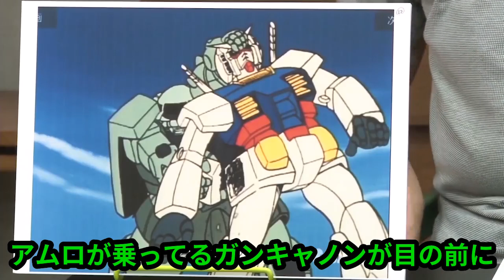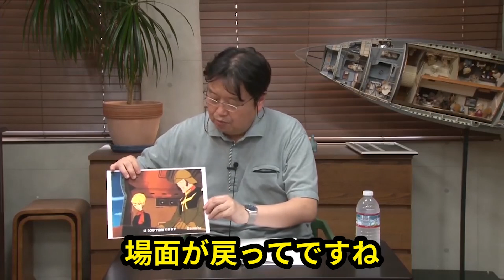【機動戦士ガンダム講義141】ランバ・ラルの名言は実は負け惜しみだった!?それでもカッコイイ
今回は富野由悠季監督「機動戦士ガンダム」講義141話です!!